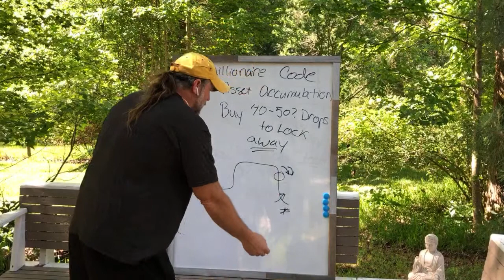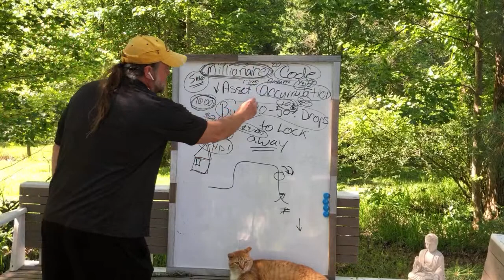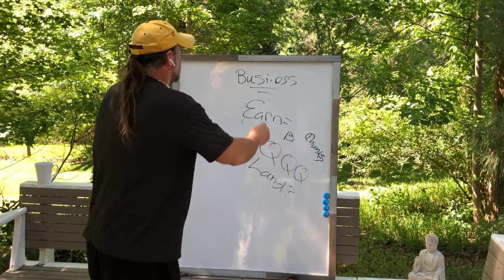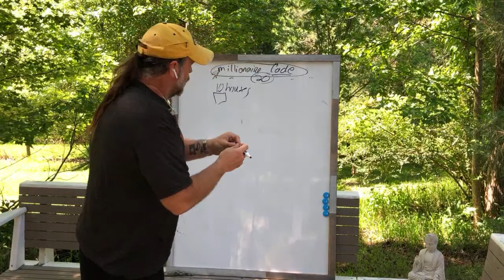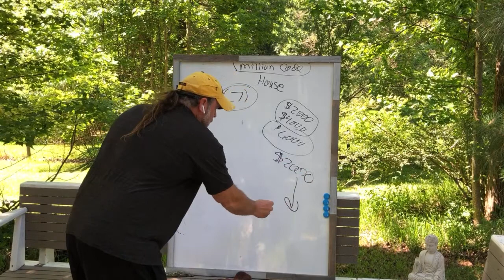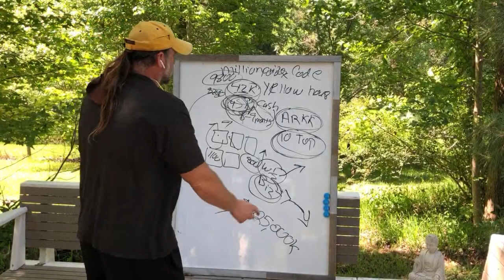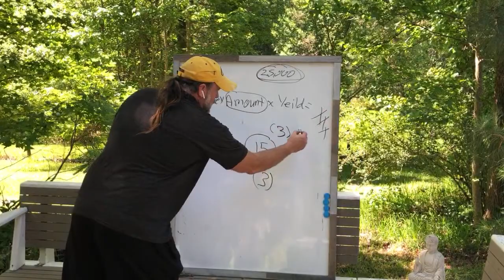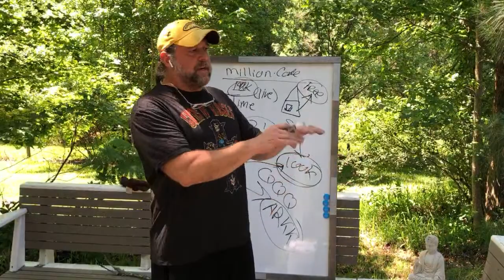White Boarding - Millionaire Code